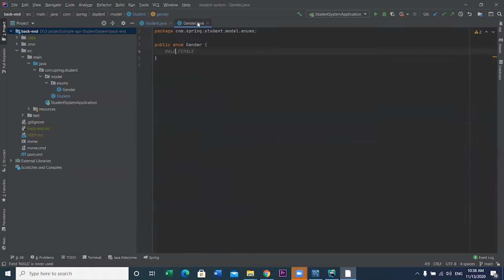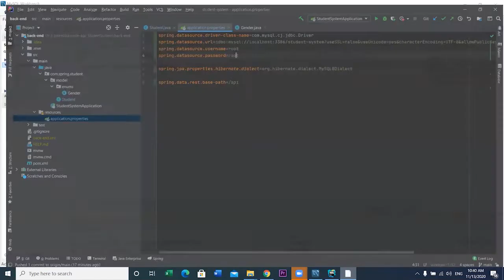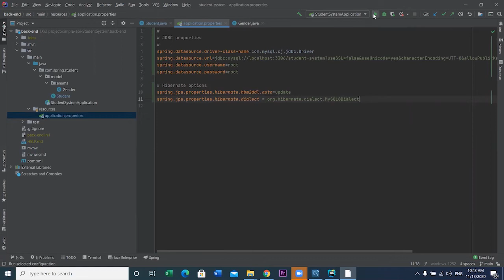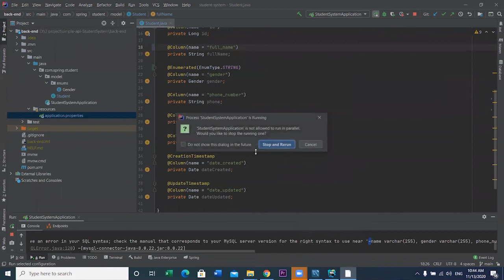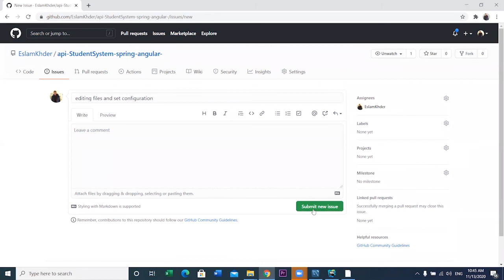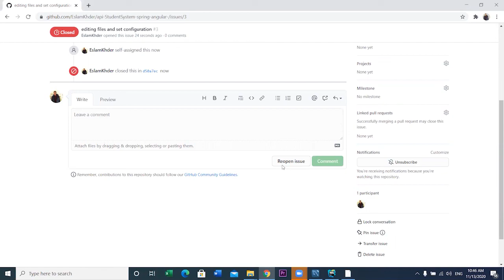editing files and set configuration